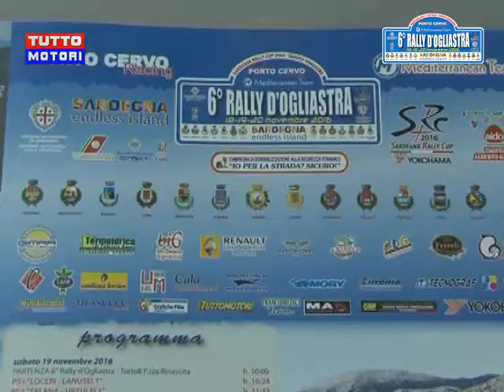Rally d'Ogliastra 2016, conferenza stampa di presentazione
Dalla puntata di Tutto Motori: la conferenza stampa di presentazione del "6° Rally d'Ogliastra" tenutasi a Ilbono e organizzata dalla Porto Cervo Racing e dalla Mediterranean Team.
La gara, in programma dal 18 al 20 novembre 2016, è valida come 3ª prova del campionato Sardegna Rally Cup-serie Yokohama.